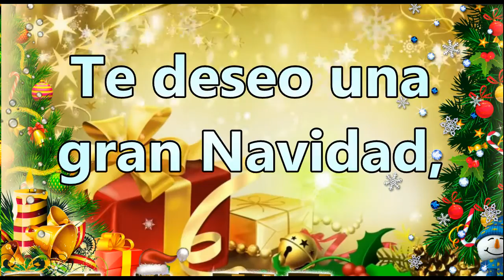Feliz Navidad y Prospero Año Nuevo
Desearte unas navidades especiales y mágicas con tus amistades y familia, todas las personas que mas quieres te acompañen en estas fiestas de navidad. FelizNavidad y prospero Año nuevo.

Sabes Compartir es tu opción mas segura de comunicarte, vídeo mensajes, directos y bellos, cómicos y sabios, todos los vídeos mas interesantes para compartir o para disfrutar en compañía de todos tus contactos, amigos, familia y amante.